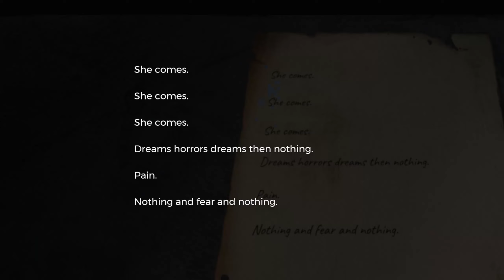I was wrong about Remnant 2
Remnant 2 was actually way better than I expected